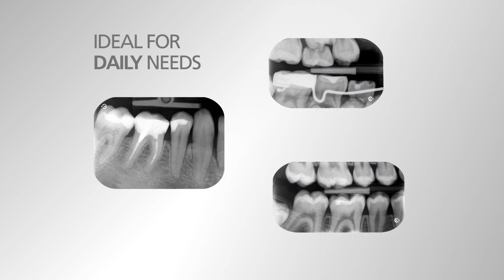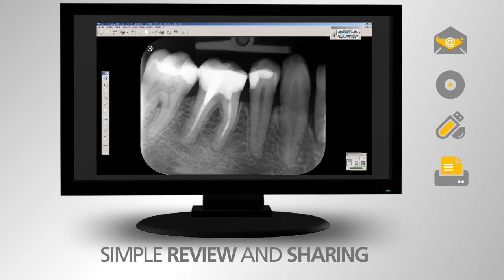CS 7200 Imaging Plate System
The CS 7200 is a compact and easy to use imaging plate system.
Ultra-compact
High resolution
Simple, fast workflow